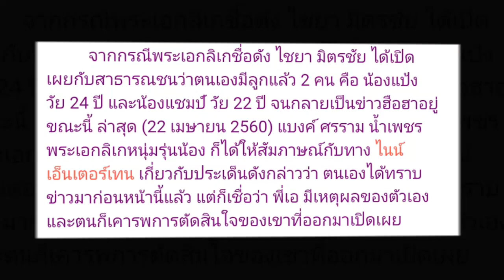ศรราม น้ำเพชร เผยรู้ข่าว ไชยา มีลูกนานแล้ว รับเข้าใจหัวอกแม่ยก